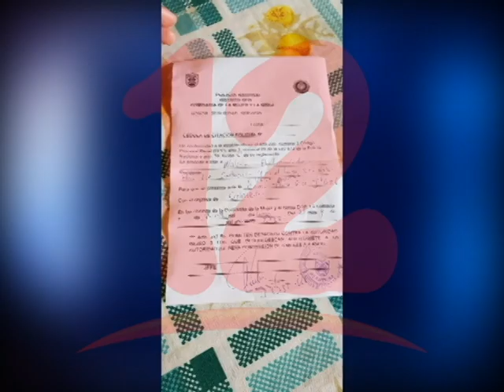“Reactivación de casos penales está generando más tensión”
Para el abogado Noel Alonzo Cano, la reactivación de casos penales está generando más tensión en la sociedad.